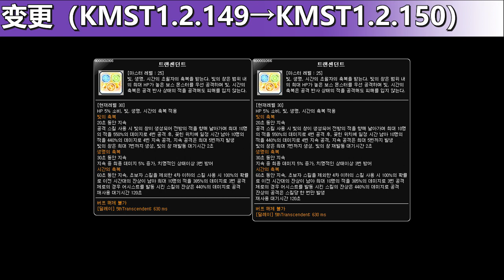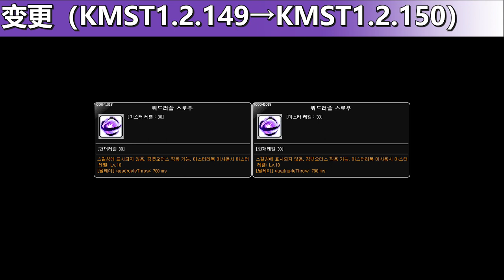[KMST1.2.150] Skill Change Preview (1.2.149→1.2.150)